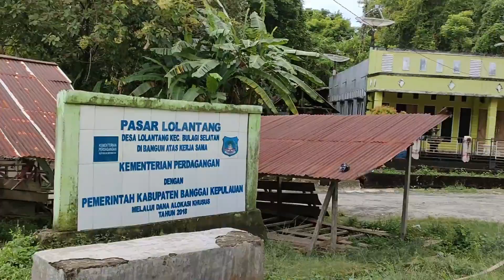Pesona Air Terjun TOTOKIAP dan BATUALAMBUNG, Dua Air Terjun Berdekatan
Trip Liburan Idul Fitri 1442H kali ini saya mengeksplore 2 air terjun berdekatan yakni  Air Terjun Totokiap (Bonepuso) dan Air Terjun Batualambung (Kambani)